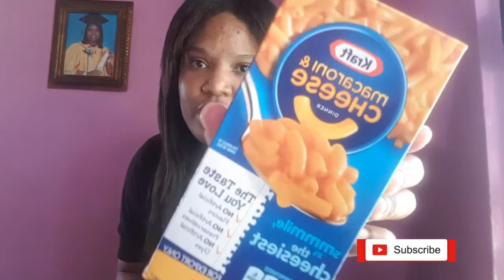Yellow Food Challenge | Queen JLS Journey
See recent video

Snap Chat:  Add me on Snapchat! Username: leejamied

 Effects by Inshot